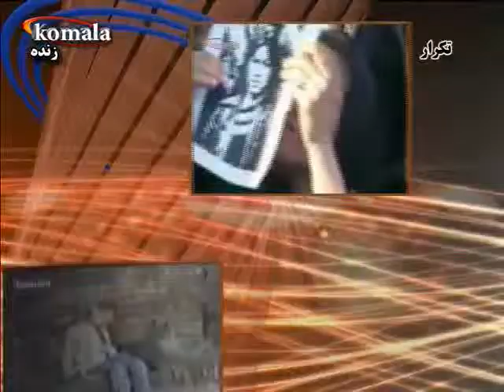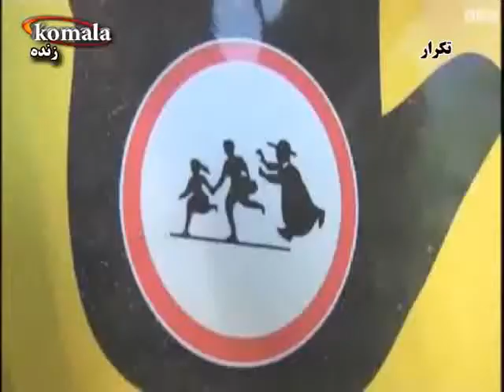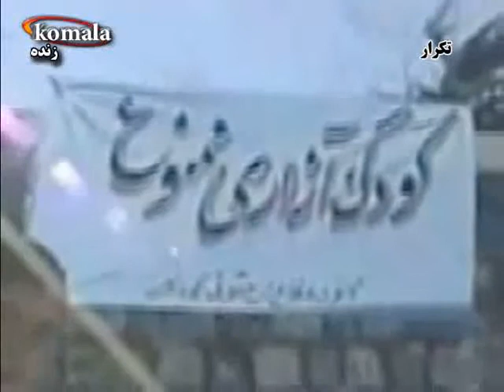برنامه‌ گفتو شنود:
برنامه‌ گفتو شنود: پیرامون بالا رفتن آمار خشونت در ایران       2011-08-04